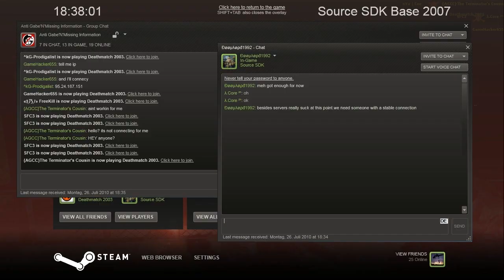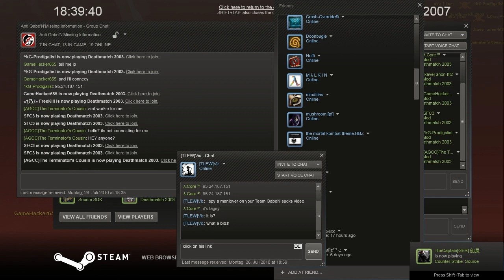Deathmatch 2003 - Prison Outbreak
The more you play it the more you get addicted to it :D